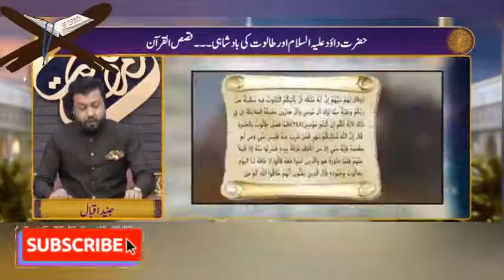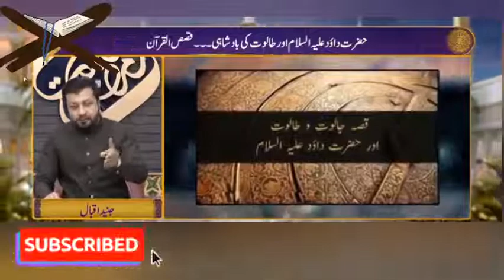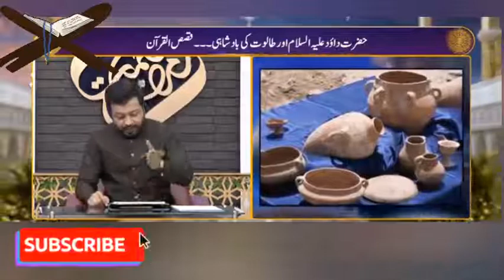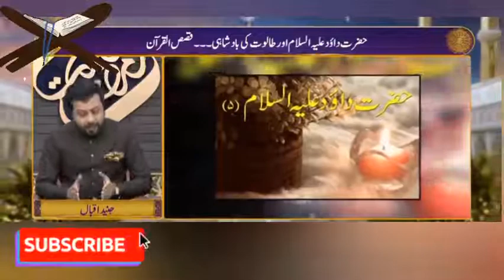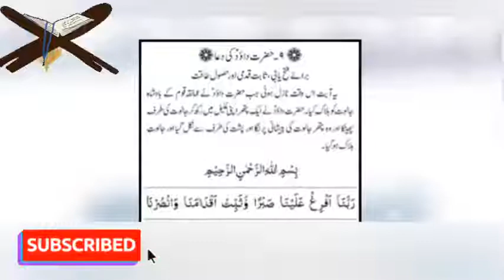Hazrat Dawood AlahisSalam aur jalut